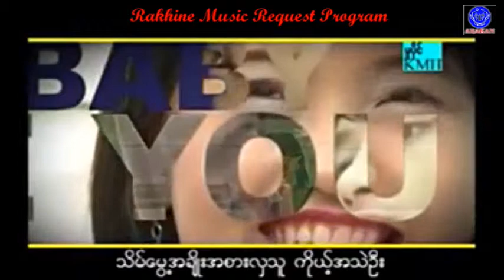အသဲဦး ဆို ခိုင္​မင္​းဟိန္​း ​ေတာင္​းဆိုသူ ကို​ေမာင္​ျပား